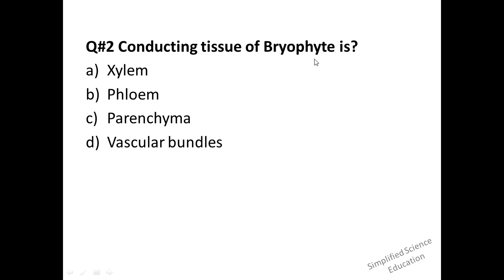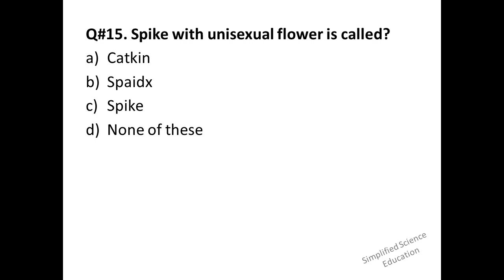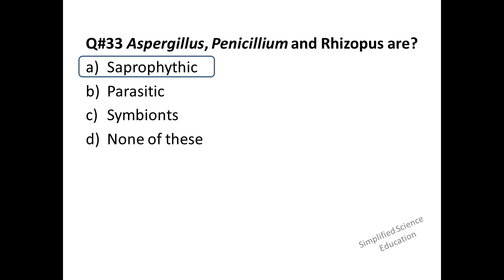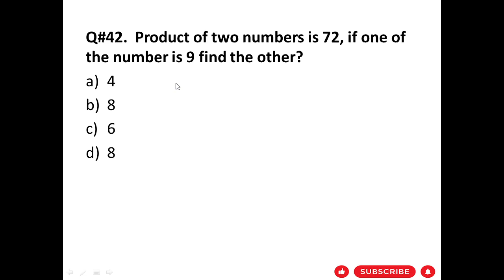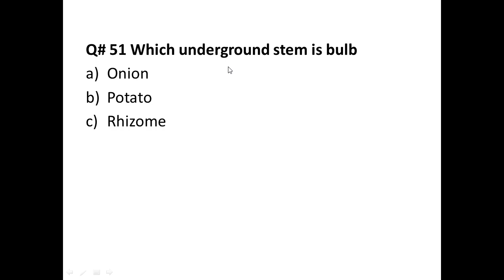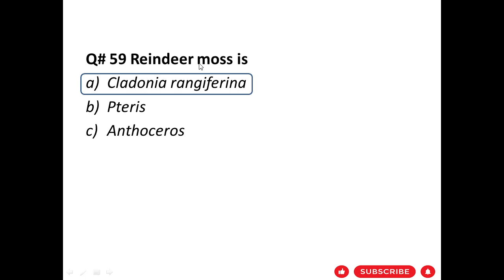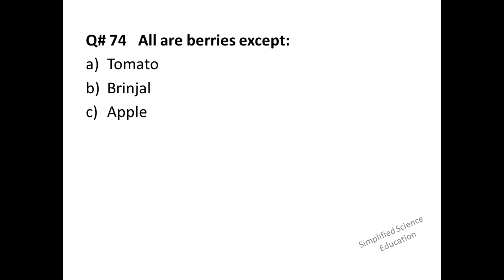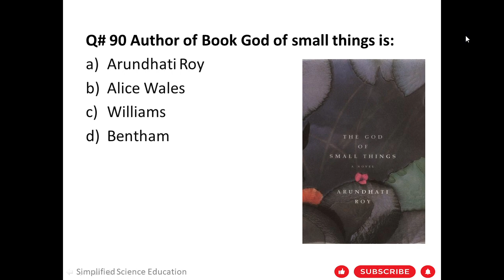PPSC Lecturer Botany Paper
MCQs related to Botany